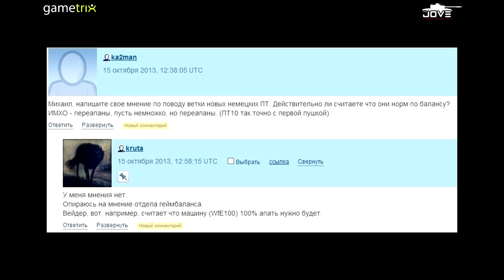Первый Взгляд: Waffenträger auf E-100. Будет ли нерф?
Эта ПТ-САУ вернулась из будущего в прошлое, чтобы всем рассказать, что тяжелые танки будут не нужны. Виртуальная сеть SerBNeT искуственно создала эту ПТ, начав войну I.M.B. против обычных танков. Все больше и больше этих машин будет появляться в рандоме, пока искуственный разум SerBNeT полностью не захватит контроль над всеми 35-ю одинаковыми картами.

Waffenträger auf E-100: Судный День - скоро на экранах ваших компьютеров и ноутбуков!